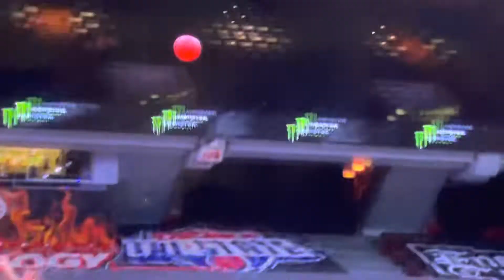06/25/22 Big 3 Basketball 2nd Half P4 - Triplets vs Aliens